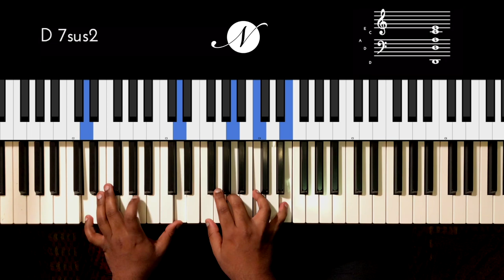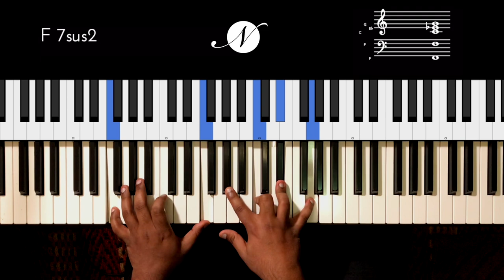Riff #2081 - Jason Zac